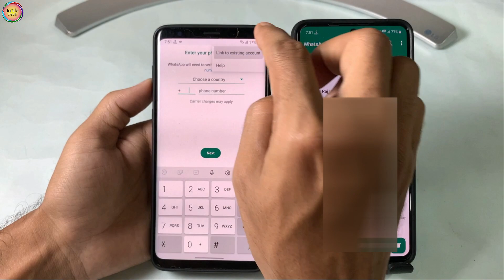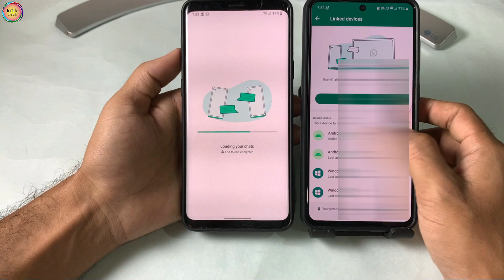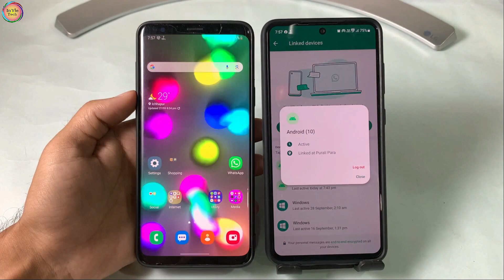How to use Same Whatsapp in 2 Mobiles | Whatsapp Trick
How to Use the Same WhatsApp Account on Multiple Phones.
Iss whatsapp trick ka use karke aap 2 mobiles me same whatsapp chala sakte hain.

Keychain LED Light

Kinsound M.2 NVMe SSD Enclosure Adapter Tool-Free

Kinsound USB Type C Female to Lighting Male Adapter

Kinsound USB Type C Female to Lighting Male Adapter Converter with 30W PD Fast Charging

Boya ByM1 Auxiliary Omnidirectional Lavalier Condenser Microphone